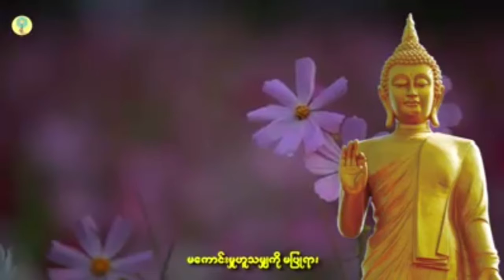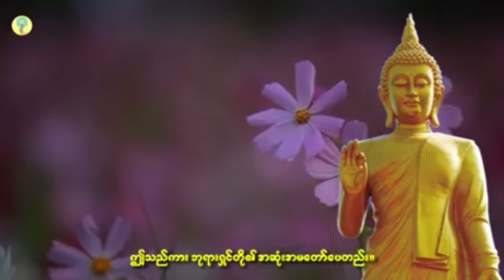ဩဝါဒ ပါတိေမာက္ေတာ္ တုဝ႗ကသုတ္ပရိတ္ေတာ္ *ဓမၼမ႑ိဳင္ အရွင္ ေတဇနိယ ေရႊတံခါးႀကီးဆရာေတာ္ *